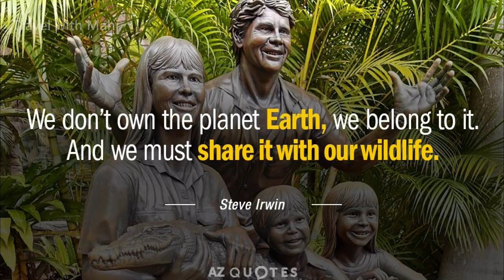The life story of Steve Irwin / The Crocodile Hunter / Mahilan - Tamil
அனைவருக்கும் வணக்கம்!

ஆஸ்திரேலியாவில் பிறந்து உலகம் முழுவதும் பிரபலமான “The Crocodile Hunter” என அனைவராலும் செல்லமாக அழைக்கப்படும் “Steve Irwin” இன் வாழ்கையை பற்றி இந்த காணொளியில் விளக்கியுள்ளேன். தனது சிறுபராயம் முதலே அவர் எவ்வாறு தன்னை இயற்கையுடனும், முதலைகள், விஷப்பாம்புகள் மற்றும் வேறு பல மிருகங்களுடனும் தன்னை ஈடுபடுத்திக்கொண்டார், இயற்கையை பாதுகாப்பதிலும், உயிரினங்களின் வாழ்விடங்களை பாதுகாப்பதிலும் எப்பிடி அர்ப்பணிப்பாக இருந்தார் என்ற விடயங்கள் இந்த காணொளியில் அடங்கியுள்ளன.

Hi Everyone!

This video is about the life story of an Aussie legend “Steve Irwin” who is called as “The Crocodile Hunter” by the people around the world. I have explained how he started his journey with Crocodiles, Venomous snakes, and other animals. He was a conservationist, wildlife expert, environmentalist, and a television personality. This video talks about how he engaged himself in serving nature and safeguarding the animals and their habitats.